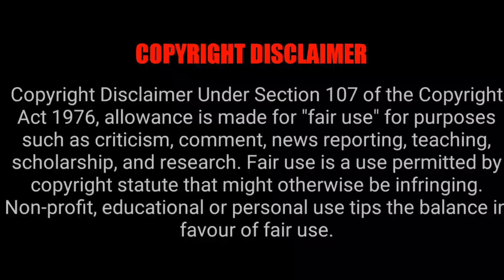Zen master and Samurai | ENLIGHTENMENT TO ME | Motivational Story | Leo Ajju English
Once upon a time in ancient Japan, there was a young and ambitious samurai named Hiro. Hiro was known for his exceptional swordsmanship and his desire to become the greatest warrior in the land. One day, Hiro heard of a renowned Zen master who lived on a secluded mountaintop. The master was said to possess profound wisdom and enlightenment, and Hiro was determined to seek his guidance.

After a long and arduous journey, Hiro reached the mountaintop and found the Zen master meditating under a cherry blossom tree. With respect and admiration, Hiro approached the master and asked, "Master, I have dedicated my life to becoming the greatest samurai. How can I achieve true greatness?"

The Zen master opened his eyes, looked at Hiro, and smiled. He replied, "Ah, young samurai, greatness is not found in the pursuit of defeating others, but in conquering oneself. I will teach you a valuable lesson."

Curious and eager to learn, Hiro bowed and said, "Please, Master, enlighten me."

The Zen master gestured towards a nearby waterfall and said, "Observe the water. It flows effortlessly, embracing the path of least resistance. It does not struggle or fight against the rocks in its way, yet with persistence, it shapes even the hardest stone."

Hiro gazed at the waterfall and contemplated its wisdom. The master continued, "To achieve true greatness, you must embody the qualities of water. Do not resist the challenges that life presents to you, but flow with them. Adapt and overcome, not through force, but through patience and perseverance."

Hiro pondered the master's words and realized the truth within them. He understood that greatness was not solely about defeating others in battle, but about cultivating inner strength, resilience, and harmony with the world.

With gratitude, Hiro bowed deeply to the Zen master and said, "Master, thank you for showing me the path. I will strive to embody the qualities of water and embrace life's challenges with grace and perseverance."

From that day forward, Hiro's perspective transformed. He dedicated himself not only to his martial training but also to the cultivation of inner peace and wisdom. With time, Hiro became not only a great warrior but also a respected leader known for his humility, compassion, and ability to flow through life's challenges like water.

And so, the tale of Hiro, the samurai who sought greatness and found enlightenment, reminds us that true success lies not only in external achievements but also in the cultivation of our inner selves and our ability to adapt, flow, and embrace the journey of life.
SPECIAL THANKS TO CHATGPT
@Leoajjumalayalam @LeoAjjuMalayalam2.0 5

get motivated.